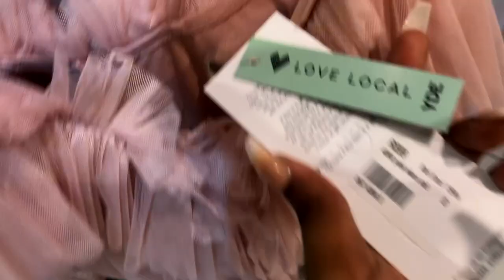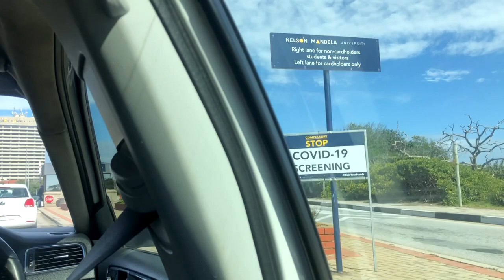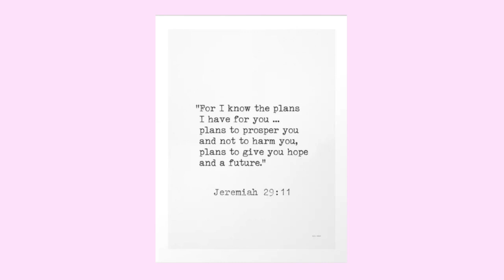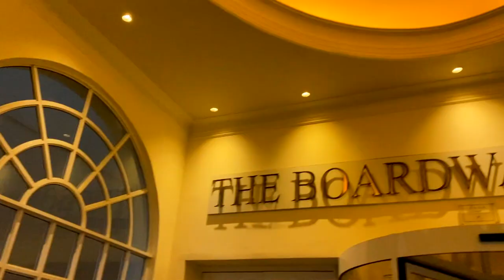VLOG: I GRADUATED 👩🏾‍🎓🥳 | travel with me, shopping, partying & grad vlog 🖤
Open for all the good stuff ♡

FAQ:
- How old are you?
23 :)

I’m Malawian, born and raised. I stay in South Africa (Port Elizabeth) studying towards my BA Honours Psych degree here :)

- Equipment
iPhone 11/8 plus to film
And I edit with Final Cut Pro.